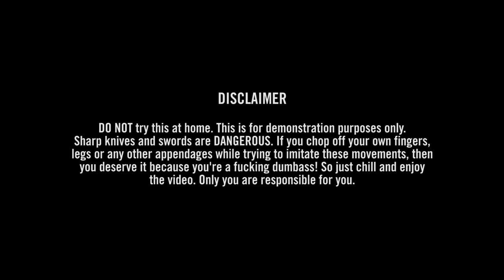Pekiti-Tirsia Kali: Balisong [12] - Quick Draw From Sheath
This is the only way I see myself carrying a balisong, specifically a bentenueve; as an accessory to my kilt and it's legal where I now live. Obviously a fixed blade is more ideal, which is what I usually carry when rocking the kilt but this is a balisong video. Previously I demonstrated some opening techniques while simulating (combative) movement with the balisong already in hand. This time I'm trying out drawing from a leather sheath and opening.

This is my own personal expression and doesn't constitute expert advice for self-defense. Do your own research and train.